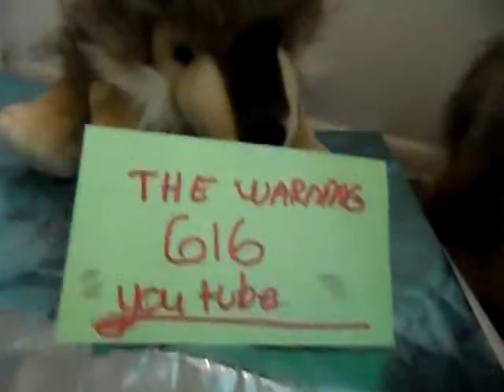RECLAIM YOUR LIFE IN 2014: ANNOUNCING THE RETURN OF WARNING616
This video is a New Year's wish and announcement! I will continue to maintain TwoWolves Warning and TwoWolves Warrior, but those channels are not allowed to have news broadcasts through screencast anymore ( ty, Youtube). THEREFORE: This is my official news channel: Full circle: back , almost, to my ORIGINAL NAME OF WARNING616. Blessings and love from Two Wolves, Quil, and Embry ( * and Jacob.)